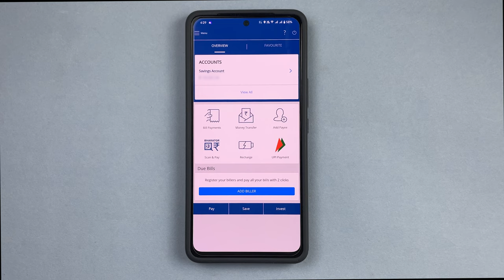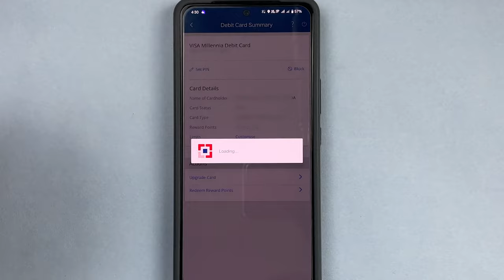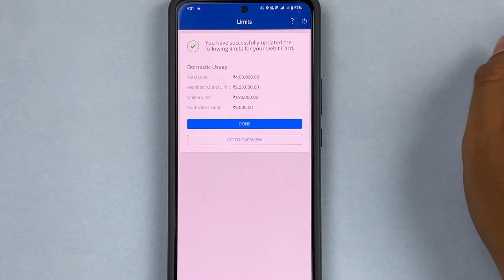HDFC Bank Application me Debit Card Limit Check aur Change Kaise Kare?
Learn how to check and change your debit card limits in HDFC Bank application. This video in Hindi explains the steps to check, change, set, know and find your debit card limit in HDFC bank application. To change, check or know your debit card limit in HDFC, open HDFC bank application in your mobile, login to your account and follow the steps given in the video.

HDFC Bank application me apne debit card limit check ya change karna seekhe. HDFC me apna debit card ki limit dekhne ke liye aur set karne ke liye apne mobile me HDFC bank application khole, login kare aur video me diye gaye steps ko follow kare.